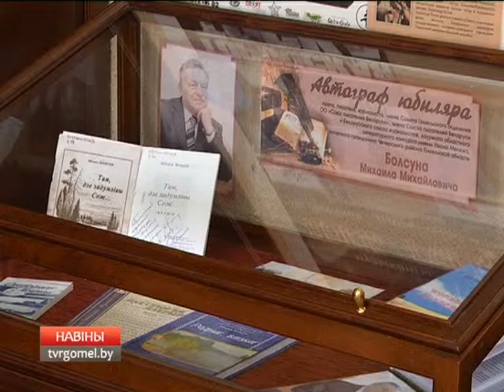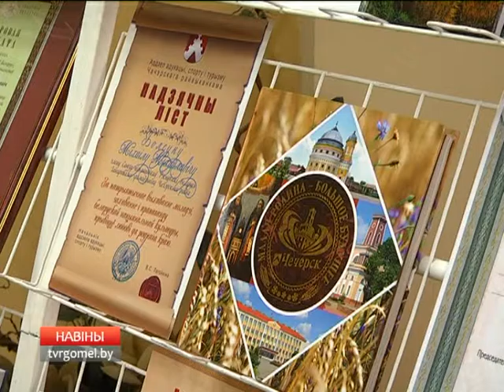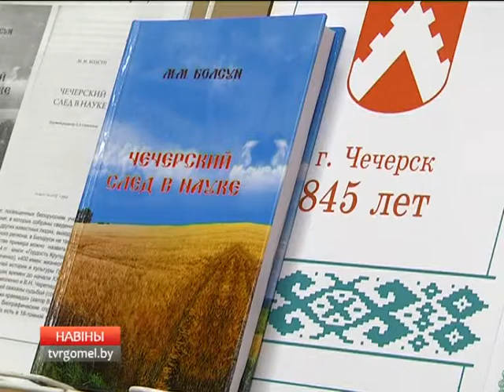Творческий вечер Михаила Болсуна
Творческий вечер Михаила Болсуна прошел в городской библиотеке имени Герцена в Гомеле. Торжественная встреча с гомельским поэтом, прозаиком, обладателем множества престижных литературных премий была посвящена 75-летнему юбилею поэта.